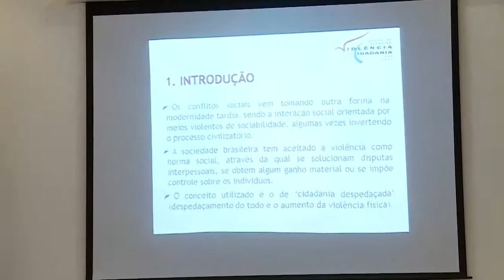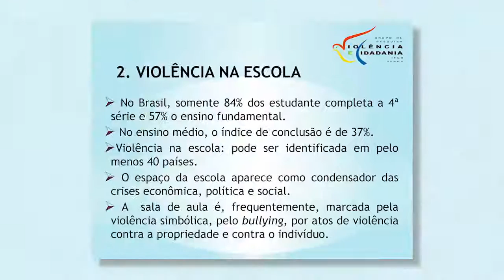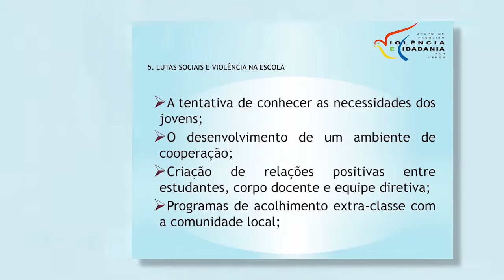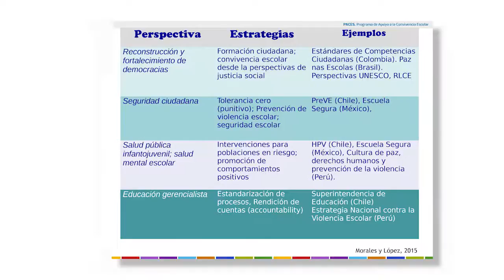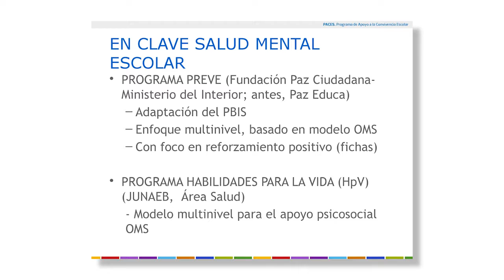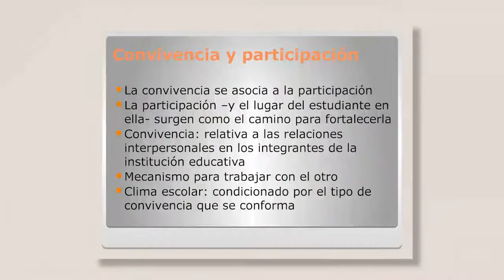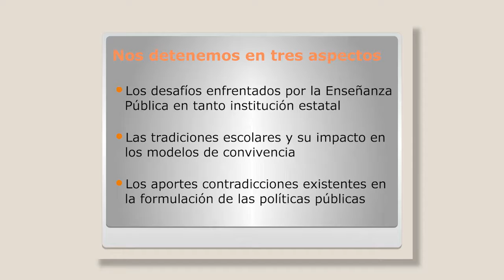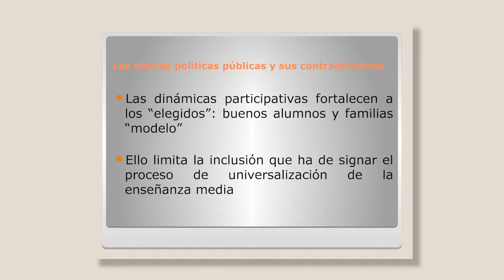Convivencia Educativa. Claves para la transformación de la educación media. Parte 2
Seminario regional “Convivencia Educativa. Claves para la transformación de la educación media”

Segunda parte:

Juventud, Violencia, Educación y Ciudadanía. Elizabeth Mazeron (Brasil)

Convivencia Escolar en Chile: reflexiones para América Latina. Verónica Lopez (Chile)

De los soportes institucionales y subjetivos para la construcción de ciudadanía. Nilia Viscardi (Uruguay)

Consejo de Educación Secundaria, Organización de Estados Iberoamericanos, Ministerio de Educación y Cultura.

21/8/2015

Montevideo, Uruguay.